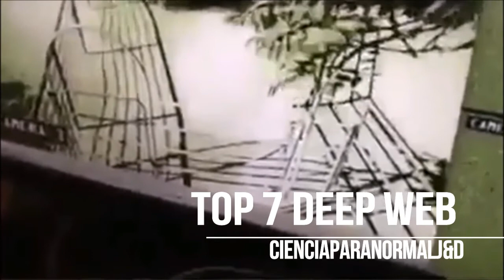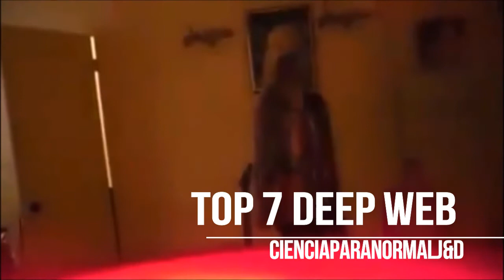TOP 7 VIDEOS MAS PERTURBADORES DE LA DEEP WEB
:::3 Nuevos vídeos cada semana::::
Eso es una parte de la Deep Web, que engloba toda la información a la que no puedes acceder públicamente.